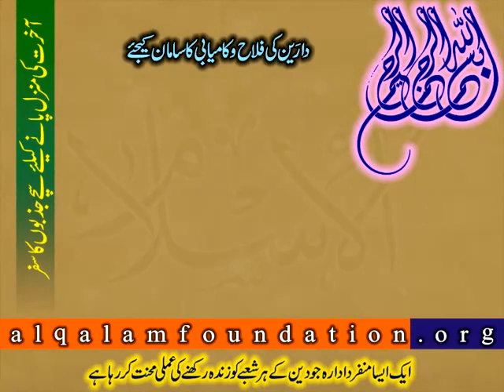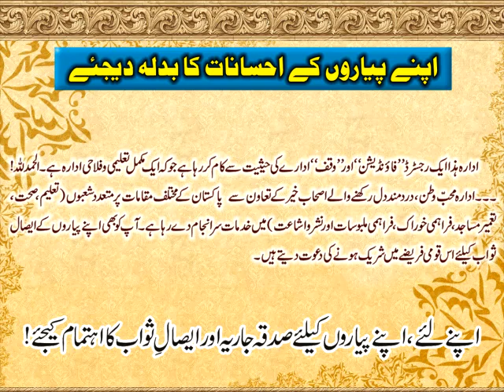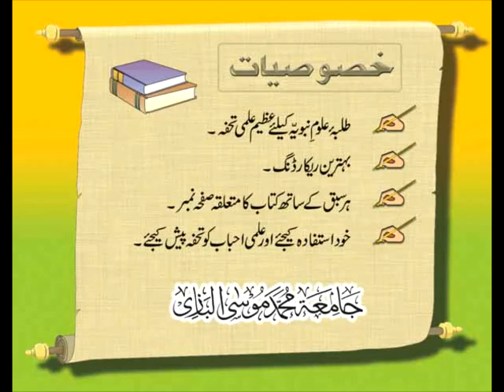File-7 Dars HidayatunNahve in Urdu-Page-004-----24-07-05 Arabic Grammar